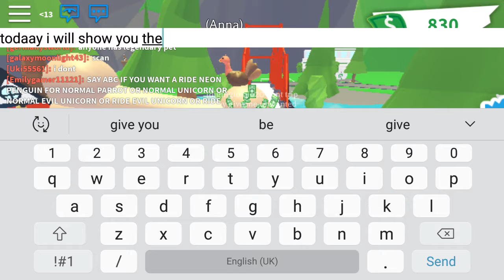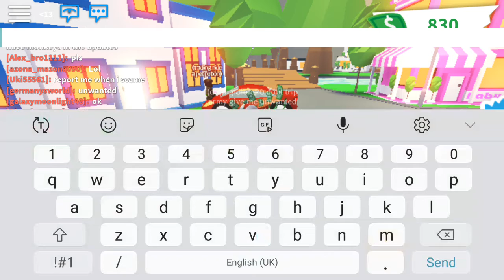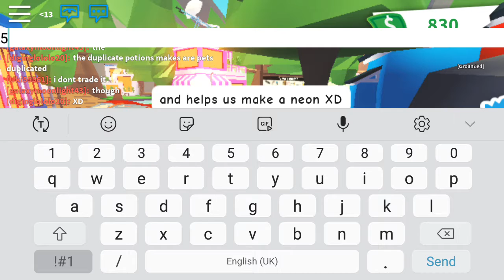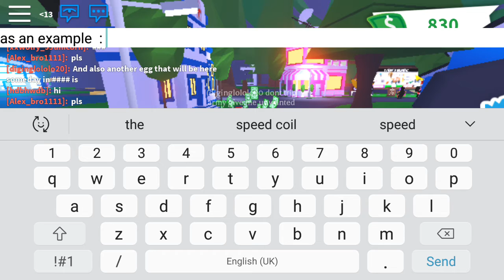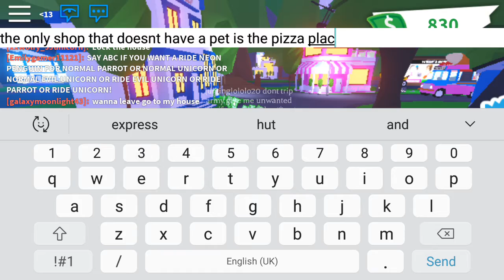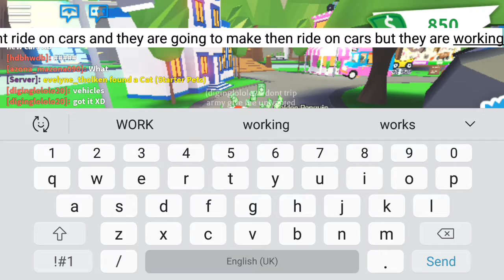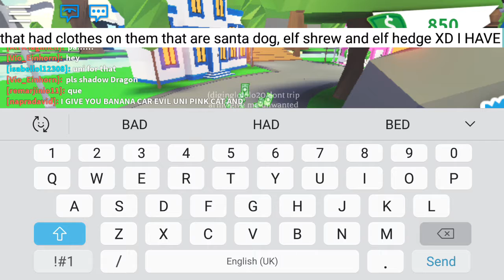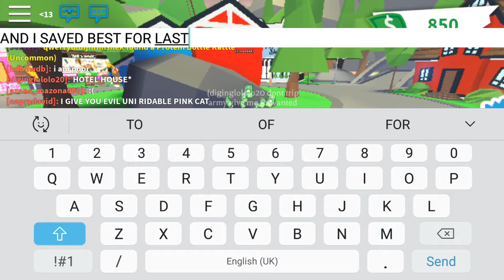2020 Updates that are going to be in Adopt me (ROBLOX)